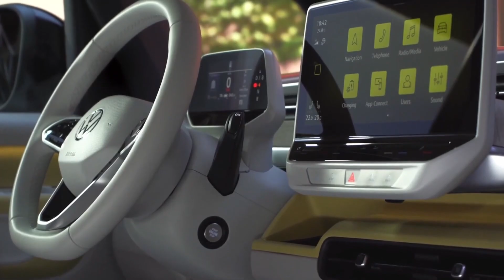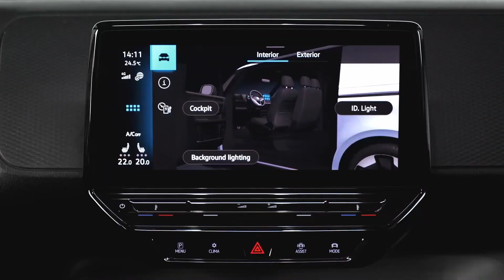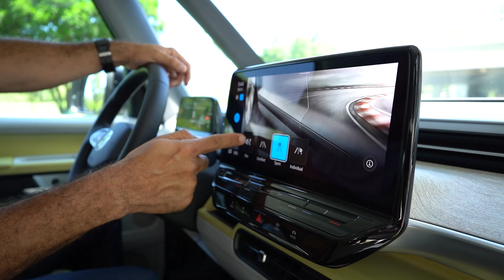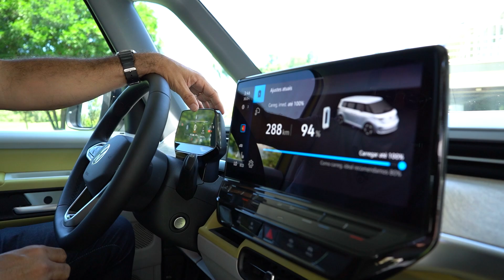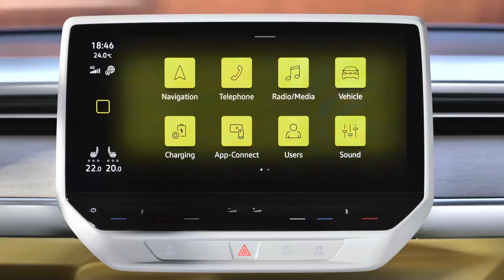ID BUZZ - NOVA KOMBI AGORA É ELÉTRICA E BEM TECNOLÓGICA